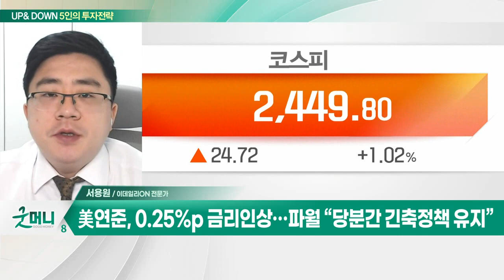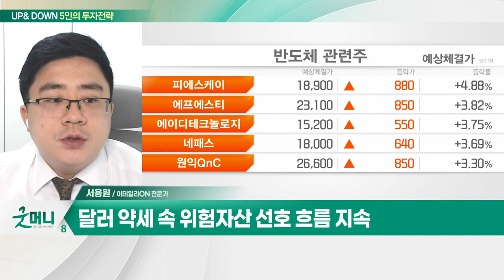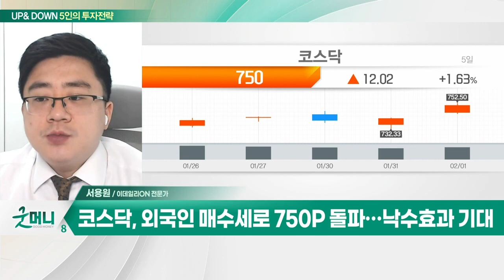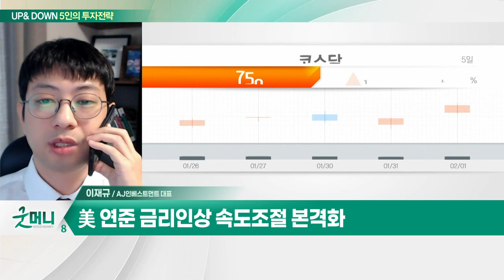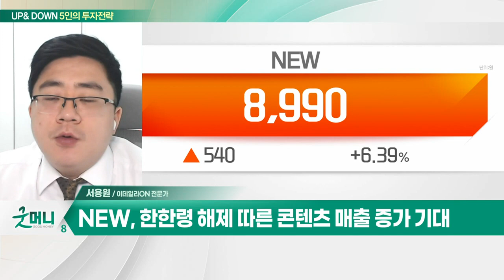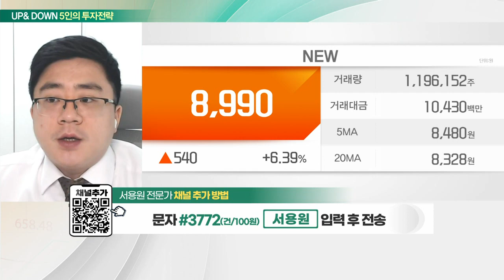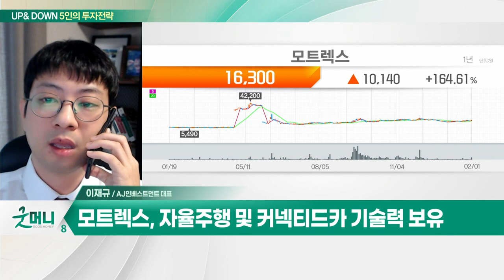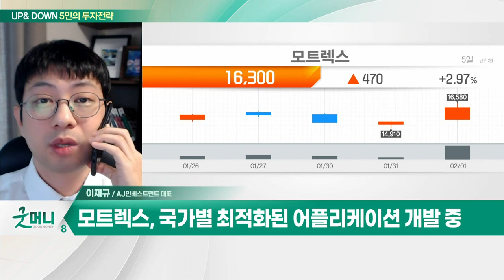NEW(160550)… 한한령 해제 따른 콘텐츠 매출 증가 기대 / 모트렉스(118990)… 자율주행 및 커넥티드카 기술력 보유_UP&DOWN 5인의 투자 전략 (20230202)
Q. 증시 "상승세 지속" VS "단기 조정"… 전략은?
Q. 美금리 인상 사실상 멈췄다… 코스피 랠리 이어지나?

NEW(160550)
- 한한령 해제 따른 콘텐츠 매출 증가 기대
- '더 퍼스트 슬램덩크' 200만 돌파
- 올해 최대 영업실적 예상
- '스튜디오앤뉴' 연초부터 1000억 확보

- 자율주행 및 커넥티드카 기술력 보유
- IVI 전문… 후방좌석용 엔터테인먼트 제품 개발
- 국가별 최적화된 어플리케이션 개발 중